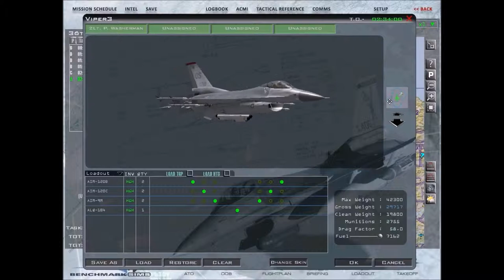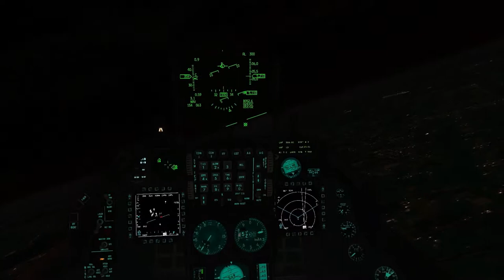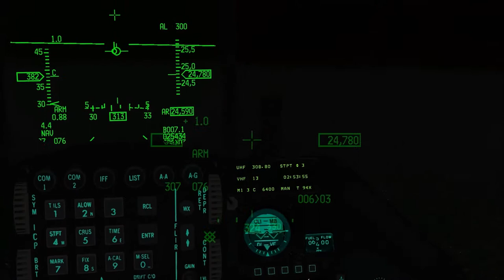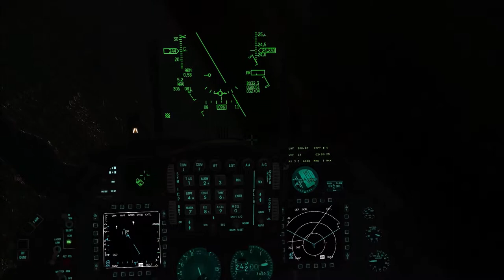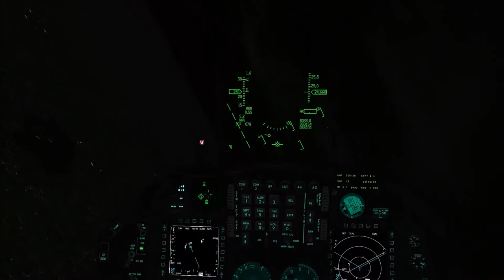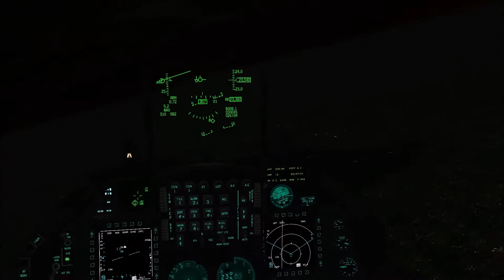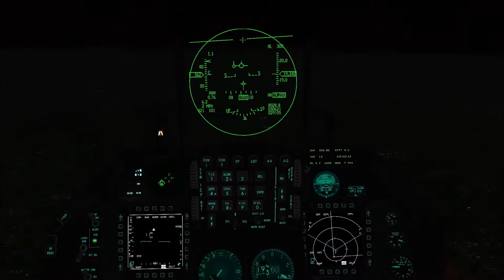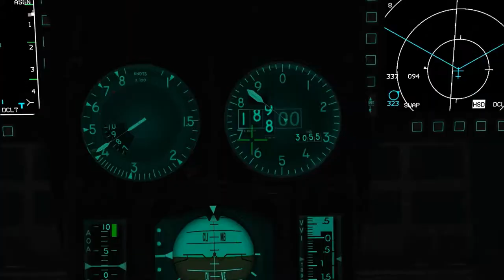Let's Play Falcon BMS #031 - Fighter Sweep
Today we fly a fighter sweep mission around Pyongyang.

Falcon BMS is based on Falcon 4.0 and is probably the most realistic flight sim out there. It has a completely dynamic campaign engine, making the game extremely immersive.